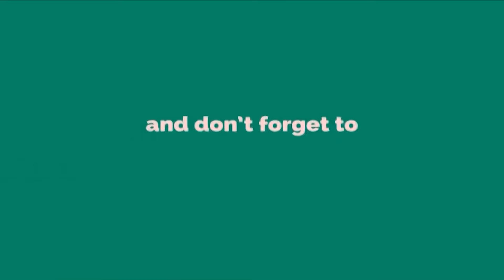Rainy Season Drawing for Kids | Rainy Day Drawing for Kids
Art Materials for Beginners and Amateur Artists: